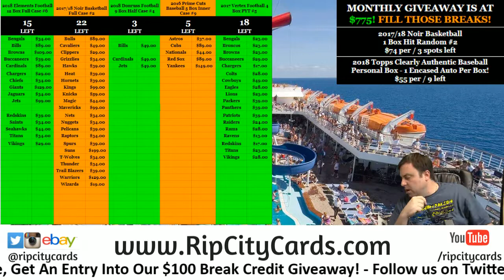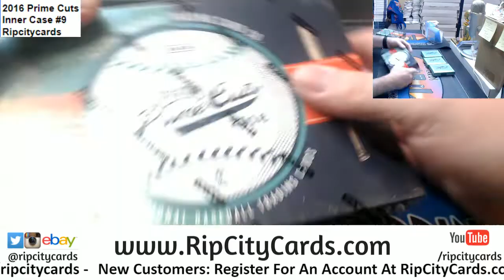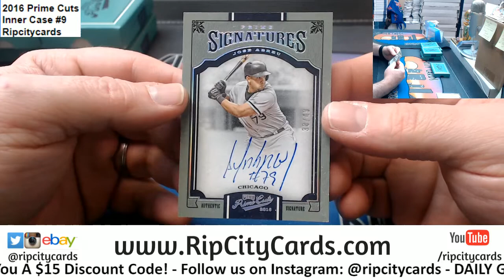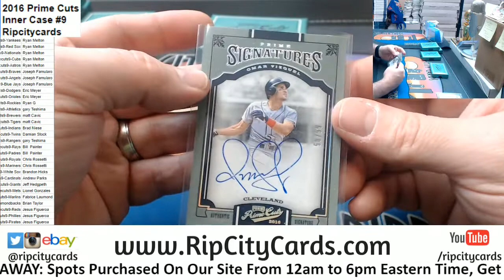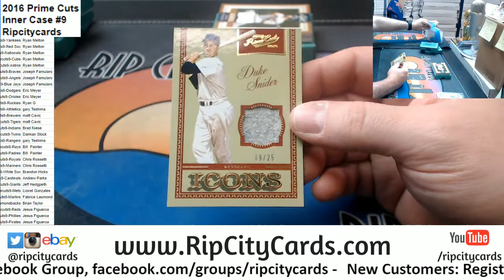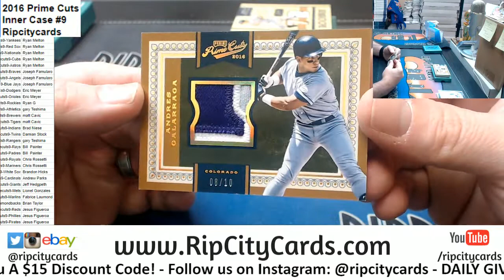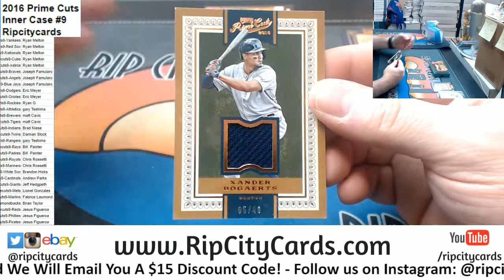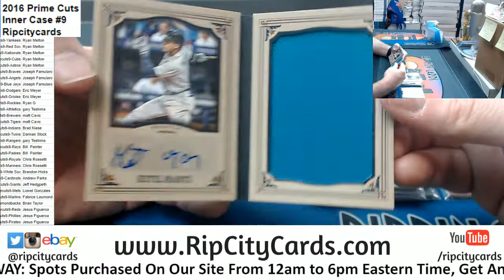2016 Prime Cuts Baseball #9 RCC